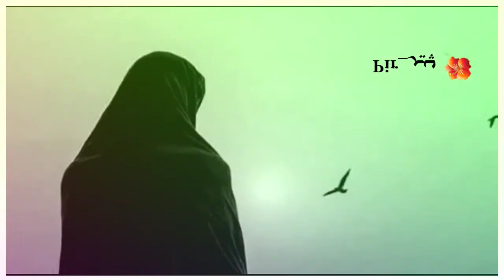Yaw Zal Ka Pa Zad Shoma یو ځل که پۀ ضد شومه. WhatsApp Status | Pashto Poetry | Afghan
Pashto Poetry of all time Short Stories about Poetry